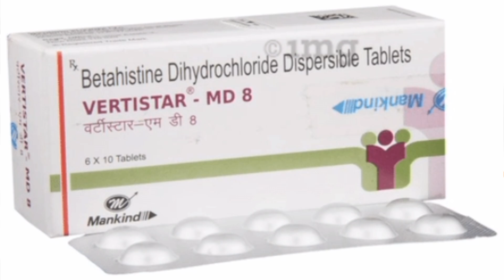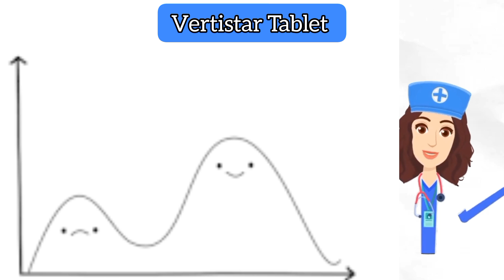Vertistar Tablet full information uses & Side effects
Vertistar Tablet   Uses in Hindi | Side Effects | Dose